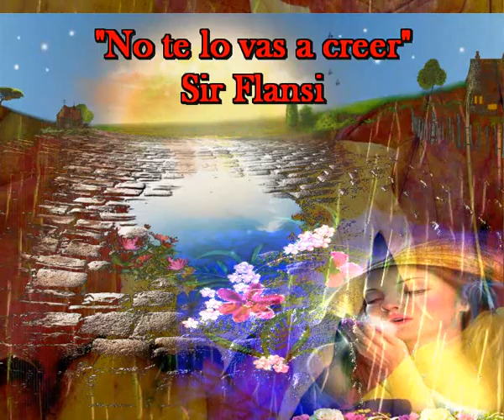No te lo vas a creer(Cada dia una nueva composicion)